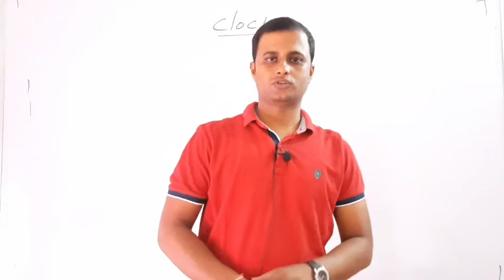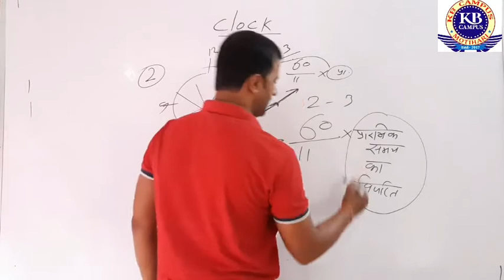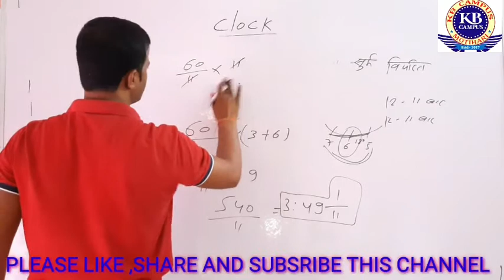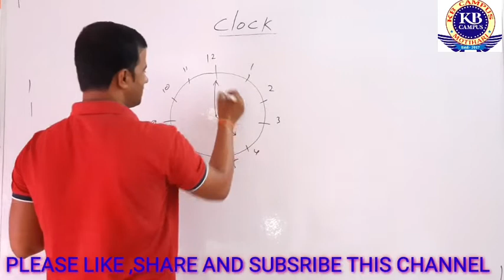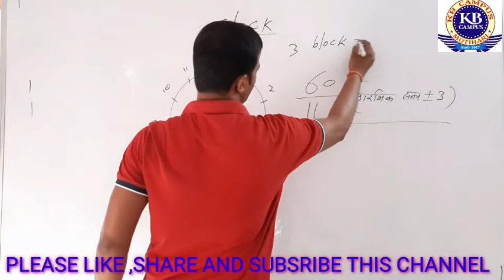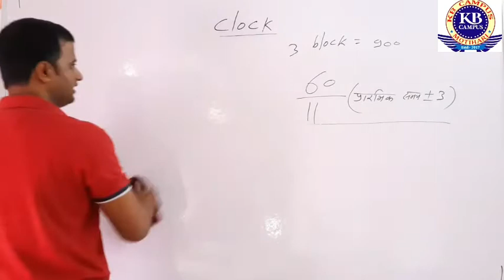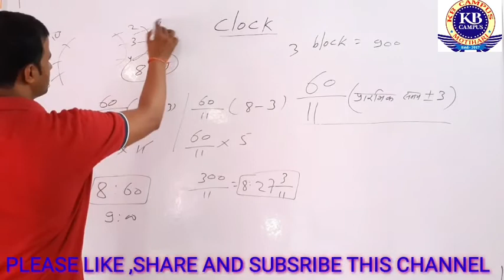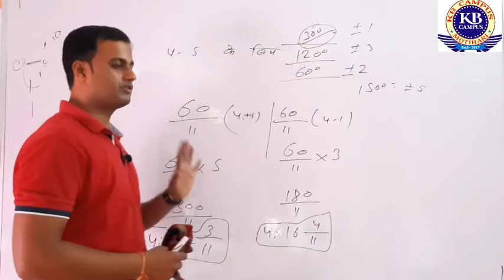REASONING BY KB CAMPUS (PRAVEEN SIR)|CLOCK PART-4 FOR SSC CHSL/CPO-EXAM-2020-21||KB CAMPUS ONLINE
Welcome to KB Campus… Our Study YouTube Channel.

We are Committed to Provide the Best study Materials... All Government Exams Such as SSC/BANK/RBI/MBA/NDA/NIFT/LIC/CBI etc.

Lockdown Dhamaka… Free REASONING Classes on YouTube Channel.

Topic :- For SSC/Bank/MBA/NDA and Other Exams on Careers Solution YouTube Channel.
REASONING CLASSES BY-PRAVEEN SIR.(5 YEARS EXPERIENCE TEACHER)
FRIDAY& SATURDAY   TIME-10:00AM
English Grammar Classes By- Vikash Sir. (Bihar’s No.1 and 15 Years Experience Teacher)

Monday to Wednesday  . Time :- 03:00 PM

Stay Home Study From Home.

It's not rules it's just Magic.

Thank You...for Visit on KB Campus Our Study YouTube Channel.